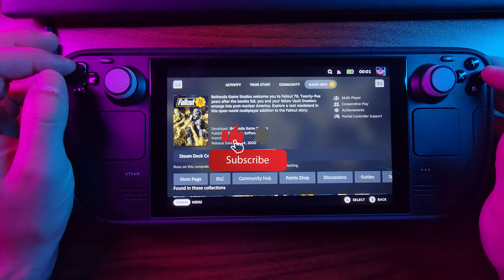Fallout 76 on the Steam Deck - Yes, IT DOES PLAY ON THE GO! With all of the Bethesda Jankiness!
Do you have a recommendation or game you want to see played on the deck!

This is a more laid-back video of showing you all gameplay videos of my backlog (2000+ games) and emulation games on my Steam Deck. I know how it feels watching and waiting for a deck to arrive, and wondering if your game will play on it. So I figure I would showcase gameplay videos of different games on the deck, to show you if it will work or not!